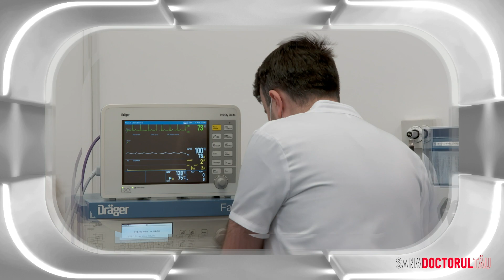Sanadoctorul tău. Brahiterapia și stereotaxia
În era în care oamenii „se feresc” cum știu mai bine de radiații, există unele care salvează vieți. Beatrice Anghel îți spune ce este brahiterapia: care sunt beneficiile ei și cum se desfășoară procedura.